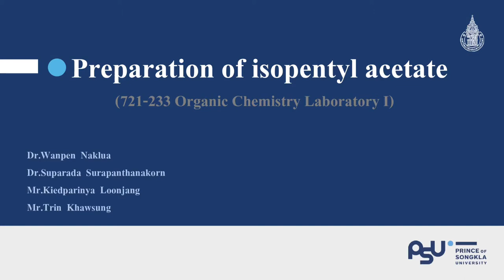Preparation of isopentyl acetate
721-233 Organic Chemistry Laboratory I